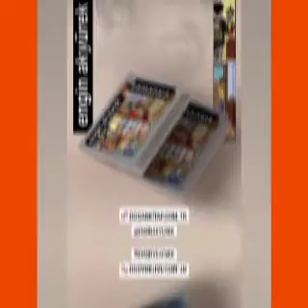‽Tugba Büyüküstün's new project look what#enginakyürek